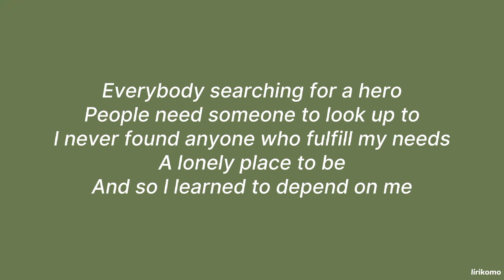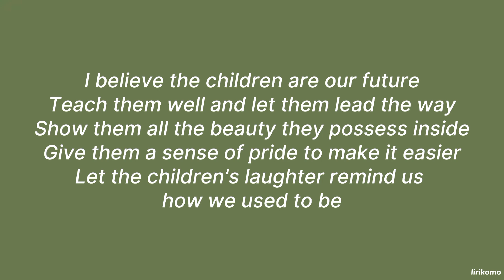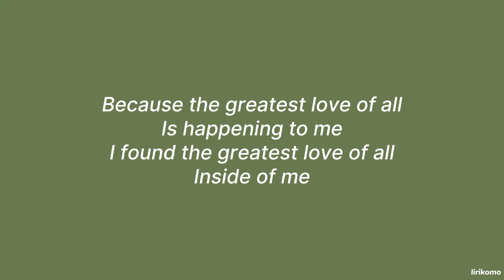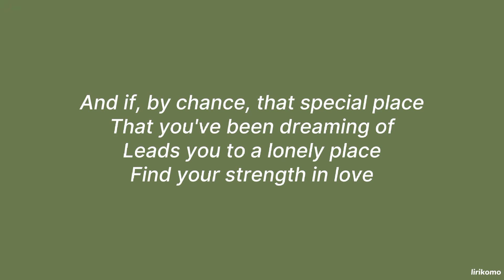Whitney Houston — The Greatest Love of All (LYRICS)